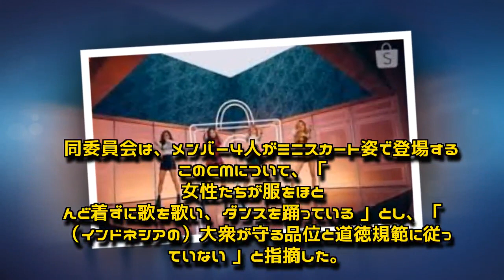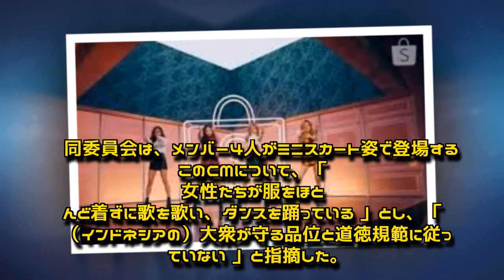［韓流］BLACKPINKのCM「扇情的すぎ」 インドネシア当局が問題視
【ニューデリー聯合ニュース】インドネシア放送委員会が先ごろ、韓国人気ガールズグループのBLACKPINK（ブラックピンク）が出演しているインドネシアのインターネット